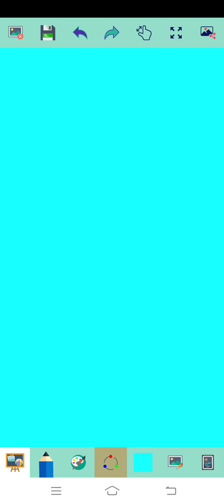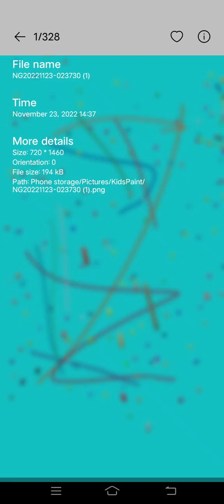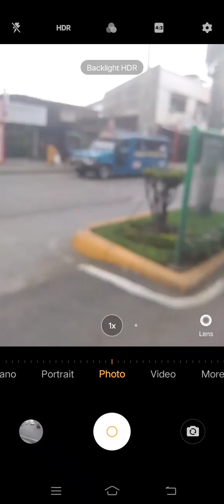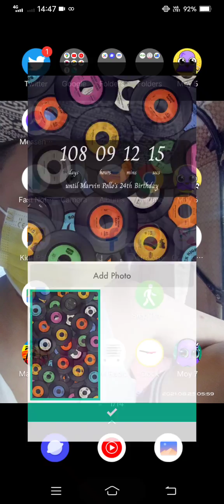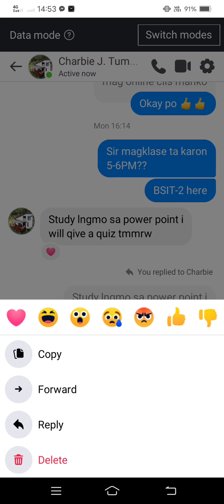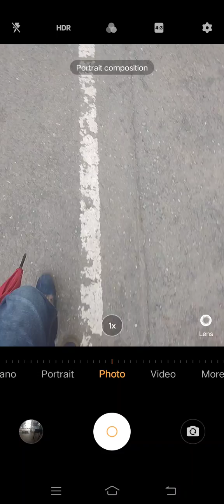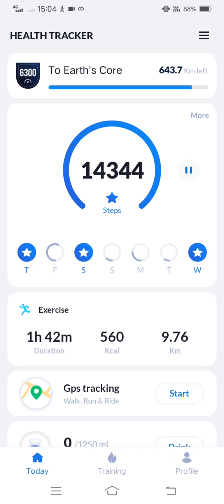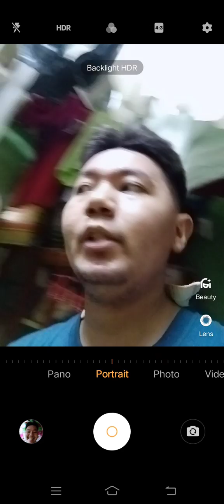Marvin Rey — Pluto Direct's Walking Time — Vlog 13,706